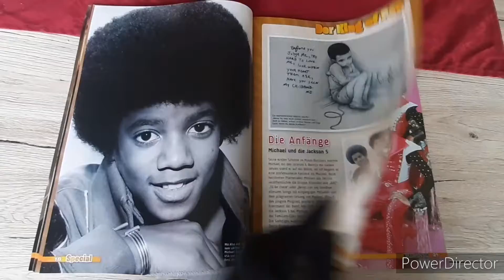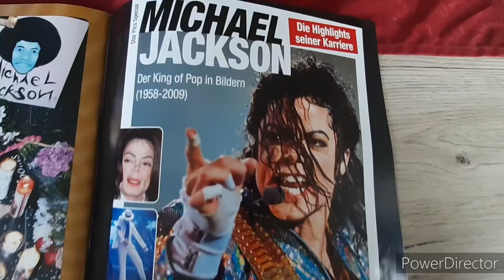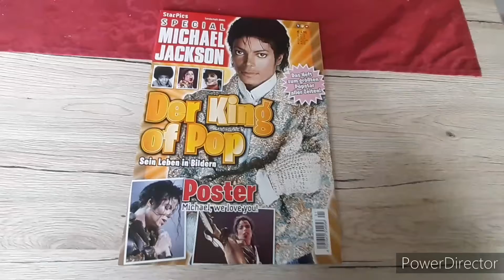Star Pics Spezial Magazin - Sonderheft 09001 - Michael Jackson